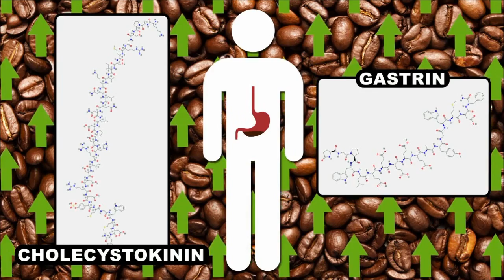Why Coffee Makes You Poop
For many, coffee also increases the need to poop. Our friends at the American Chemical Society break down all of the complex science in this video and explain exactly how coffee affects our digestive tract.

This video was produced by Reactions. They have many other great videos.